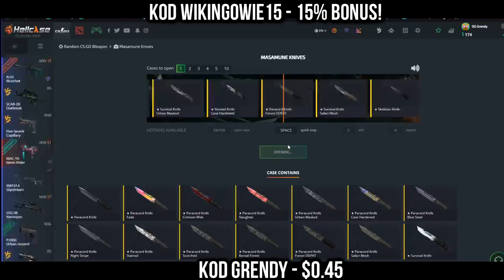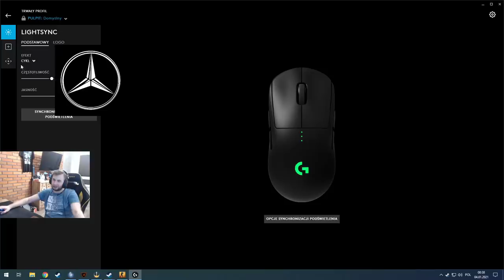BYALI #11 PRZYGODY Z NOWĄ KLAWIATURĄ, ZŁE HZ w MYSZCE, PPL